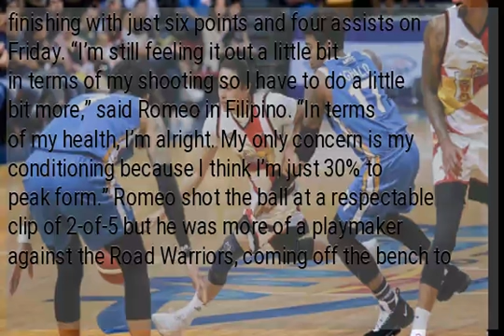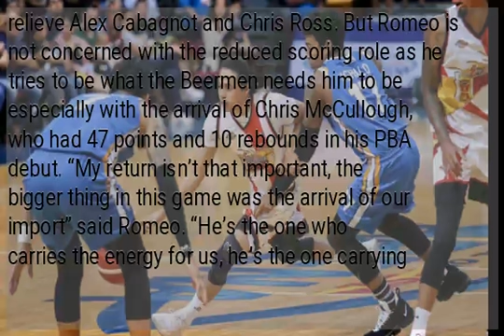Terrence Romeo still groping for form in his return for Beermen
MANILA, Philippines—San Miguel guard Terrence Romeo didn’t expect much in his return to the floor after battling an inflamed Achilles tendon, but he hopes he can get back to peak form if the Beermen get to the playoffs. Romeo missed San Miguel’s first seven games of the PBA Commissioner’s Cup only making his return in the Beermen’s 109-105 win over NLEX Friday at Mall of Asia Arena. The three-time scoring champion said he’s still trying to get his rhythm back, finishing with just six points and four assists on Friday. “I’m still feeling it out a little bit in terms of my shooting so I have to do a little bit more,” said Romeo in Filipino. “In terms of my health, I’m alright. My only concern is my conditioning because I think I’m just 30% to peak form.” Romeo shot the ball at a respectable clip of 2-of-5 but he was more of a playmaker against the Road Warriors, coming off the bench to relieve Alex Cabagnot and Chris Ross. But Romeo is not concerned with the reduced scoring role as he tries to be what the Beermen needs him to be especially with the arrival of Chris McCullough, who had 47 points and 10 rebounds in his PBA debut. “My return isn’t that important, the bigger thing in this game was the arrival of our import” said Romeo. “He’s the one who carries the energy for us, he’s the one carrying us especially on defense.” “He’s scoring is always there, and he’s everywhere on defense that he’s trying to chase every guy who goes for a layup.”...